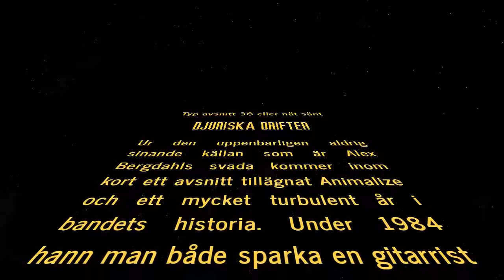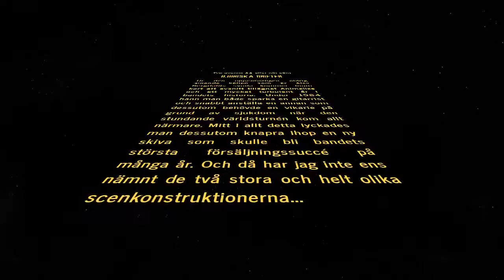Alex Room Service på youtube nu!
Nu finns min Kisspodcast Alex Room Service även på youtube!